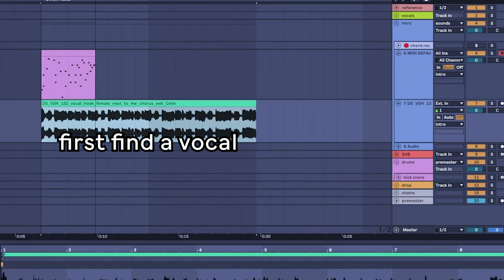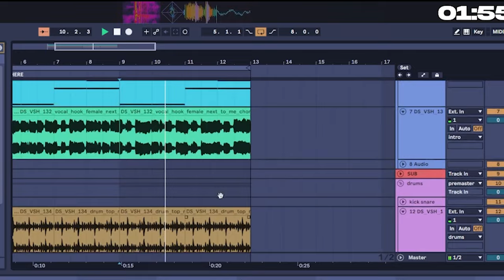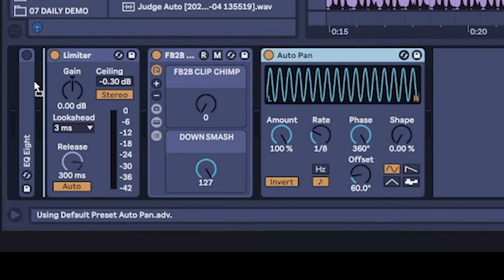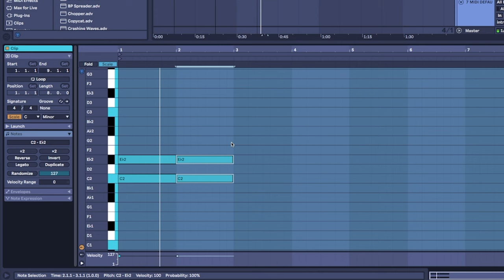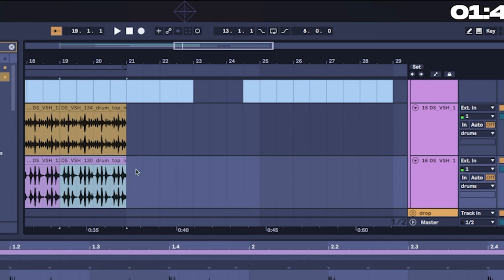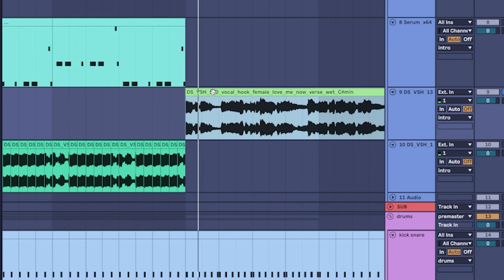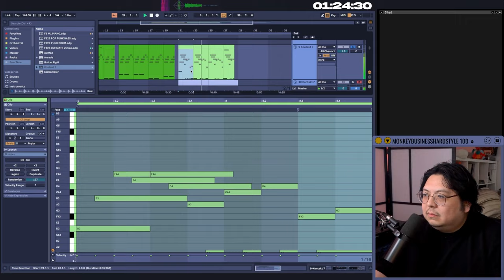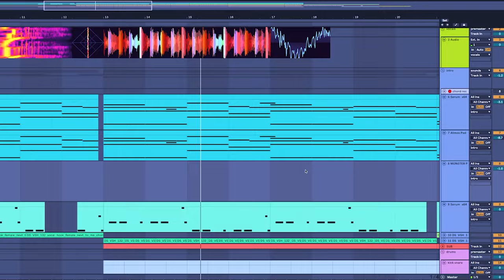i made a Fred Again type beat in 15 minutes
SEE EVERYTHING!

but is it good?

━CHAPTERS━
0:00 final result

tags for youtube if it matters: how to fred again, fred again tutorial, how to make music like fred again 2024, fred again producer, how to produce like fred again